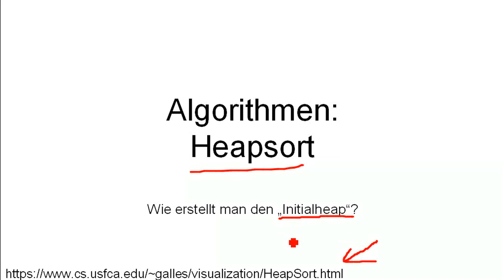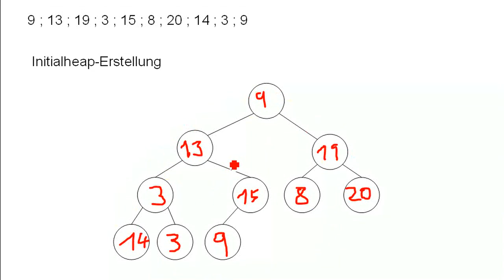DS: Initialheap erstellen (Heapsort)